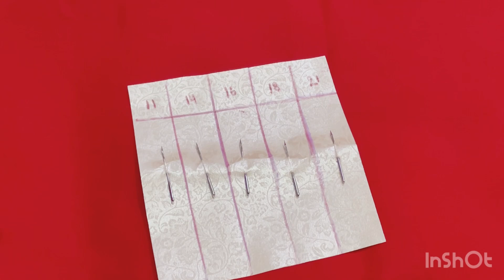किस कपड़े पर किस नंबर की सुई चलाए/kis kapde per kis number ki sui lagaen kis number ki sui chalaen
kiskapdeperkisnumberkisuilagaenkis kapde per kis number ki sui lagaen | kis number ki sui chalaen

In this video we have told which number of needle should be put in the sewing machine for which fabrics

silai machine se turpai Karen
    • silai machine se turpa...  ​